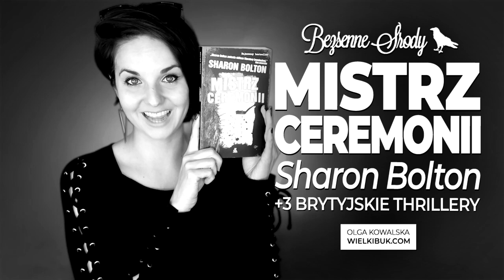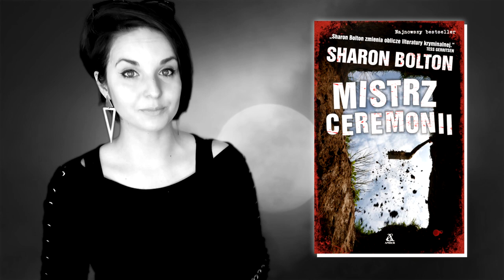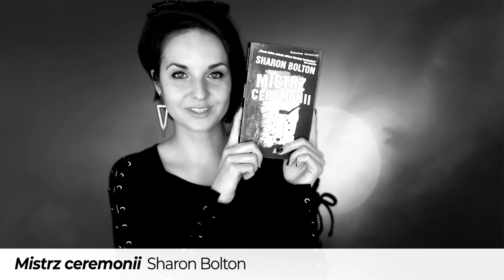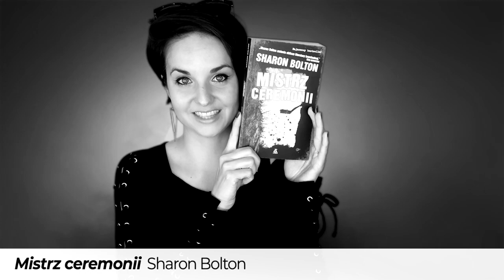"Mistrz ceremonii" Sharon Bolton | KLIMATYCZNY PATRONAT!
Angielskie wrzosowiska, czarownice z Pendle i tajemnica seryjnych morderstw! Strasznego oglądania!🤓🖤